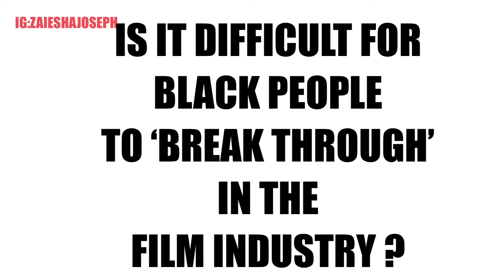WHY BLACK PEOPLE DIE FIRST IN MOVIES. New Yorkers on BLACK Acting- JoyceWalkerJoseph &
WHY DO BLACKPEOPLE ALWAYS DIE FIRST IN MOVIES ? A QUESTION I THINK MOST BLACK PERSONS HAVE ASKED. It was quite intriguing hearing NewYorkers different perspectives on this same question.
Questions :
1. Why Do Black People Die First in Movies?
2. Is it harder for BlackPeople to break through in the Film/Movie Industry?
3. Who is Your favorite Actor?
3. ViolaDavis or ScarlettJohansson ?

It was Indeed a pleasure conversing with JamalJoseph and JoyceWalkerJoseph.

Jamal Joseph is an AmericanWriter, Director, Producer, Poet, Activist and Educator. He was a memeber of the BlackPantherParty and the BlackLiberationArmy. He is currently employed at ColumbiaUniversity.

Joyce Walker Joseph is a Model who has graced the covers of EssenceMagazine many times. She is also an Actor known for the following Movies
- August Rush (2007)
- Paid in Full (2002)  To name a few.

⚫️ GET TO KNOW ME.. PROMISE I WON’T BITE.⚫️
Social Media Links: Follow Me 💃🏾

RESEARCH:

The Black Panther Party, originally the Black Panther Party for Self-Defense, was a revolutionary socialist political organization founded by Marxist college students BobbySeale and HueyNewton in October 1966 in Oakland.

Griot - A Member of a class of TravellingPoets , Musicians, and Storytellers who maintain a tradition of oral history in parts of WestAfrica.

Baobab - The BaobabTree is known as the tree of life. It can provide Shelter, Clothing, Food, and Water for the Animal and Human Inhabitants of the AfricanSavannah regions.

The Cork Like bark and huge steam are fire resistant and are used as cp\ondiments and medicines. The fruit called MonkeyBread is edible an full of vitamin C. As of 2010 experts estimated the potential International market at a Billion Dollars.

Some Quotes that I found interesting:

BlackPeople need to remember to remember slavery - Jamal Joseph

WhitePeople need to remember that they forgot Slavery - Jamal Joseph

This is Part 1 of many Interviews. This one was conducted in Central Park.

*I WORE A MASK FOR THE DURATION OF ALL THE INTERVIEWS AN TRIED MY BEST TO MAINTAIN A 6FT DISTANCE*